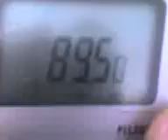29 02 08 1628 - test receptie in fata presei libere